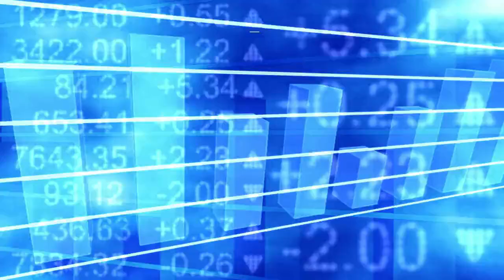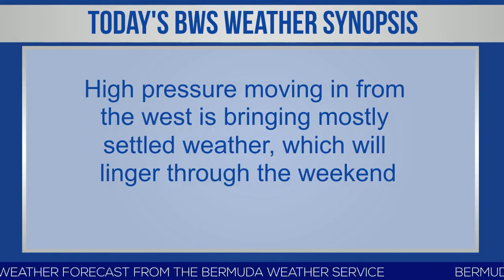Bermuda Newsflash For Friday, May 12, 2023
| Bermuda | Fri, May 12: Quinell Francis wins St George's Mayors election | Alfonso Harris & Dr. Amne Osseyran won Ratepayers' | Opening of Hilton Hill Diabetes Centre | Fortitude Re celebrates office expansion | Shiona Turini styles Beyonce for world tour | Constance Nunes to judge at Bermuda Charge | Musical Chocolate Tree Frogs proving a big hit | Tyler Lepley & Miracle Watts visit Bermuda